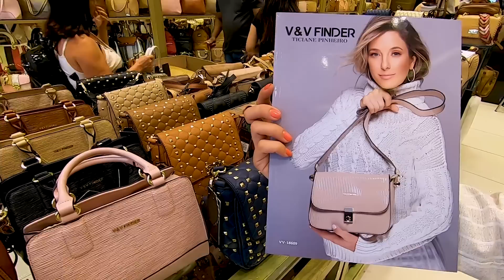BRÁS BOLSAS Premium á partir 30,00 DIRETO DA IMPORTADORA da V&V FINDER Original 06 PC VARIADA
Uma das melhores marcas de Bolsas Você encontra no Brás agora á pronta entrega com as mais variadas peças são de extrema qualidade embalada e vem com um super brinde se você tem esse tipo de publico para revenda acredito ser uma ótima opção.